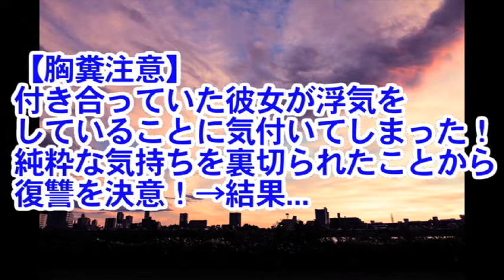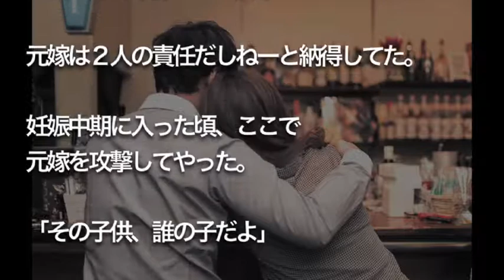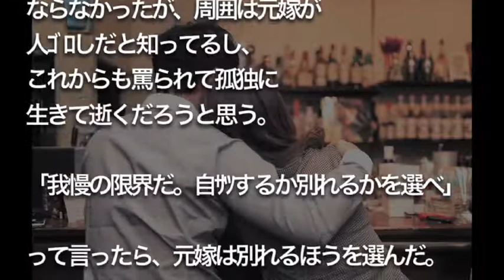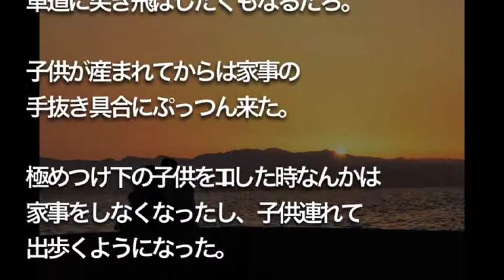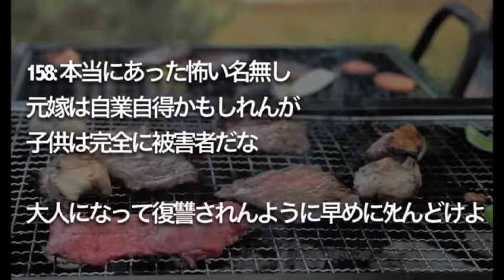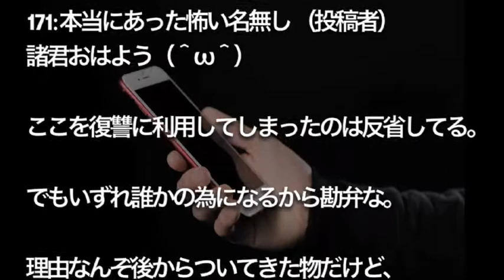【胸糞注意】 付き合っていた彼女が 浮気がわかり 復讐を決意！ その壮絶な復讐劇とは？